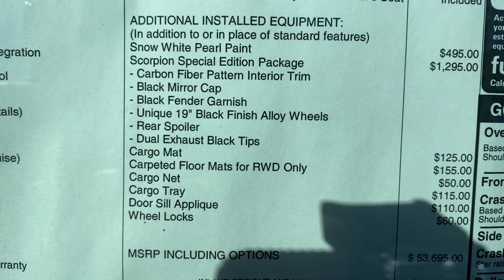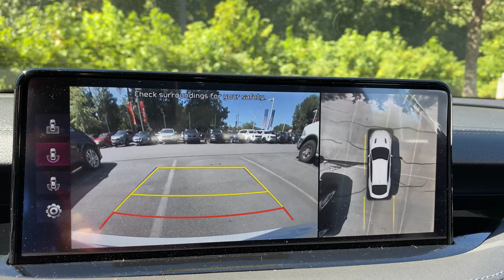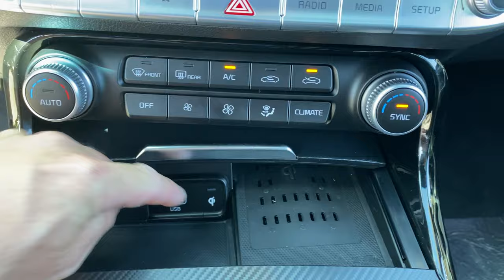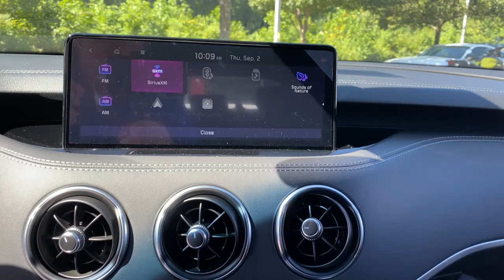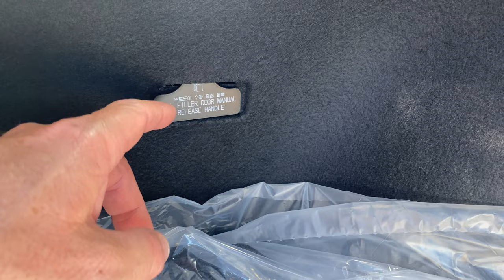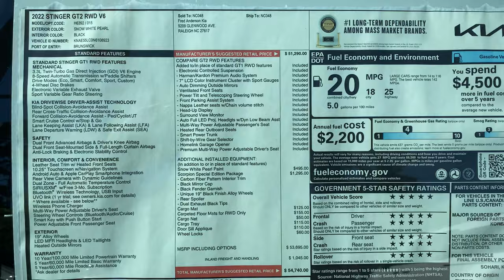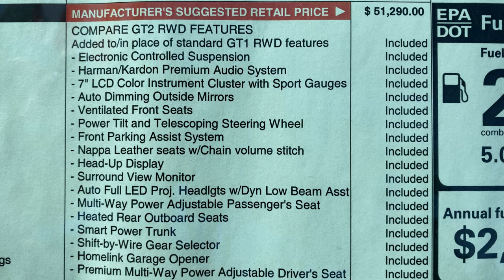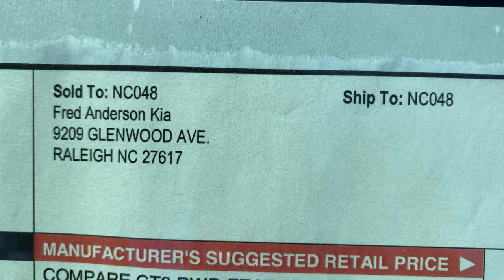First Look at 2022 KIA Stinger GT2 - Scorpion Package: WOW!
This is the 2022 KIA Stinger GT2 with NEW Scorpion Special Edition Package. See what makes this one so special!

I hope you like my new channel...

"Every car has a story..." This is the theme for my new channel, AutoJeff Reviews. You will hear amazing stories about really cool cars, trucks and SUVs. Plus, you will see the stories of the people who own and drive them.

You will also find reviews on all brands...thorough and fun...for normal, regular people like you and me.

The objective of AutoJeff Reviews is to give you as much information as possible about these incredible vehicles. I try to put my sometimes quirky and funny spin on things with my pop culture references.

I refuse to do a boring car review haha.